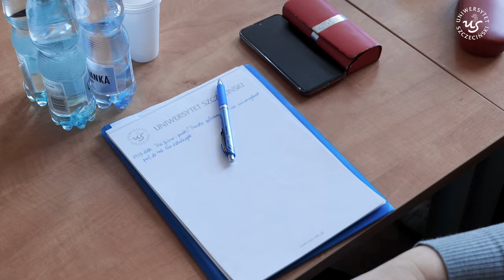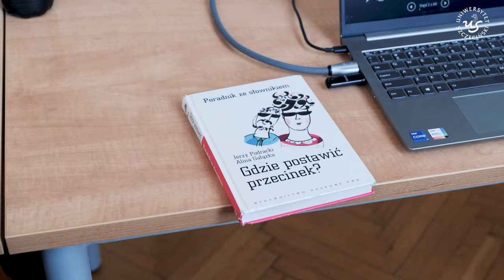Piszmy jasno i prosto! Prosta polszczyzna na Uniwersytecie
Prosty język jest jak powietrze, którym możemy swobodnie oddychać” -ten cytat warto zapamiętać i stosować.
Zajęcia w formie wykładu połączone z dyskusją, ćwiczeniami redakcyjnymi oraz warsztatami, prowadzone są wybitną specjalistkę Panią prof. dr hab. Ewę Kołodziejek.
Warto skorzystać z kolejnych terminów i jeszcze wolnych miejsc: 10 czerwca i 25 czerwca tego roku.